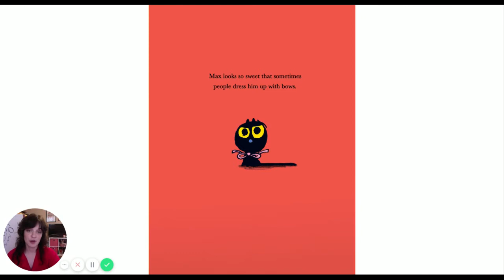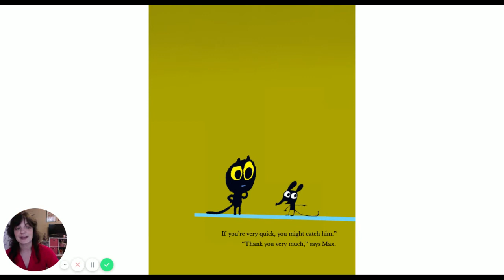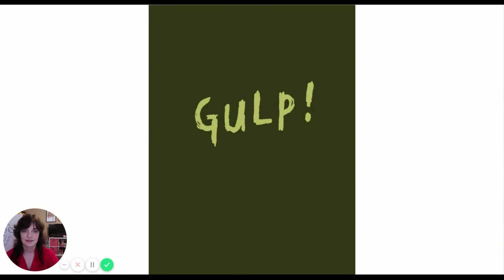Max the Brave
read aloud for first grade